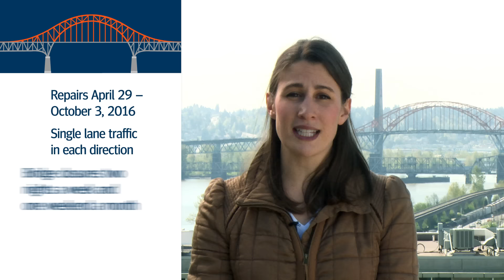Pattullo Bridge Rehabilitation - April 29 - October 3, 2016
Between April 29 and October 3, 2016, we’re repairing the Pattullo Bridge to keep it safe.

The bridge will remain open with one lane in each direction, with the exception of two nights a week and one weekend a month.

To avoid expected delays of up to 40 minutes, try using the alternatives like transit, carpooling, cycling or taking a different route.